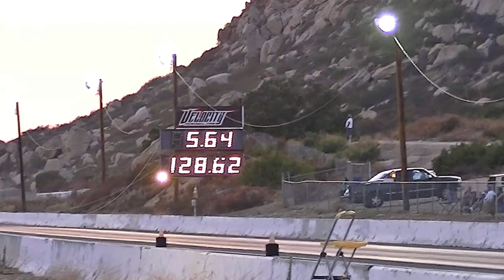Travis' turbo LM7 Mustang 5.64 @ 128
Stock LM7 iron block 5.3l
Stock LR4 flat top pistons and rings
Stock LM7 crankshaft
Stock GenIV rods
Stock LM7 truck exhaust manifolds
243 cylinder heads, garage ported
Garrett GT4508R 19psi - 812whp
MS3X engine management - Tooned by NSFabrication